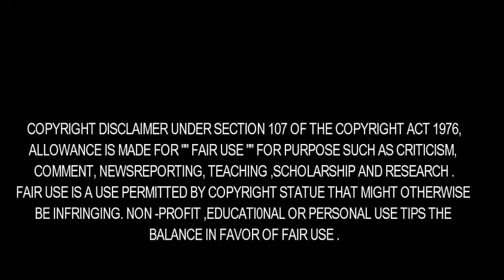Facebook shuts AI system After it Invented its Own Language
Days after Tesla CEO Elon Musk said that artificial intelligence (AI) was the biggest risk, Facebook has shut down one of its AI systems after chatbots started speaking in their own language defying the codes provided. According to a report in Tech Times on Sunday, the social media giant had to pull the plug on the AI system that its researchers were working on “because things got out of hand”.

“The AI did not start shutting down computers worldwide or something of the sort, but it stopped using English and started using a language that it created,” the report noted.

Initially the AI agents used English to converse with each other but they later created a new language that only AI systems could understand, thus, defying their purpose. This led Facebook researchers to shut down the AI systems and then force them to speak to each other only in English.

In June, researchers from the Facebook AI Research Lab (FAIR) found that while they were busy trying to improve chatbots, the “dialogue agents” were creating their own language. Soon, the bots began to deviate from the scripted norms and started communicating in an entirely new language which they created without human input, media reports said. Using machine learning algorithms, the “dialogue agents” were left to converse freely in an attempt to strengthen their conversational skills.

The researchers also found these bots to be “incredibly crafty negotiators”. “After learning to negotiate, the bots relied on machine learning and advanced strategies in an attempt to improve the outcome of these negotiations,” the report said. “Over time, the bots became quite skilled at it and even began feigning interest in one item in order to ‘sacrifice’ it at a later stage in the negotiation as a faux compromise,” it added.

Although this appears to be a huge leap for AI, several experts including Professor Stephen Hawking have raised fears that humans, who are limited by slow biological evolution, could be superseded by AI.

Others like Tesla’s Elon Musk, philanthropist Bill Gates and ex-Apple founder Steve Wozniak have also expressed their concerns about where the AI technology was heading. Interestingly, this incident took place just days after a verbal spat between Facebook CEO and Musk who exchanged harsh words over a debate on the future of AI. “I’ve talked to Mark about this (AI). His understanding of the subject is limited,” Musk tweeted last week.

The tweet came after Zuckerberg, during a Facebook livestream earlier this month, castigated Musk for arguing that care and regulation was needed to safeguard the future if AI becomes mainstream.  “I think people who are naysayers and try to drum up these doomsday scenarios — I just, I don’t understand it. It’s really negative and in some ways I actually think it is pretty irresponsible,” Zuckerberg said.